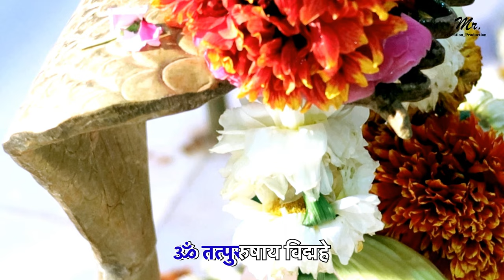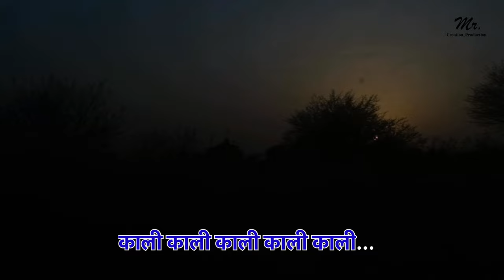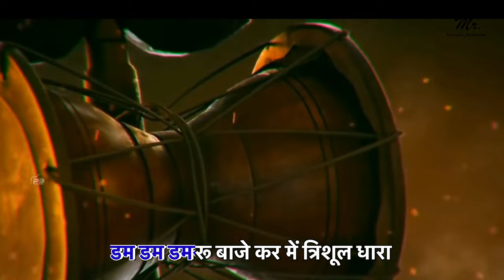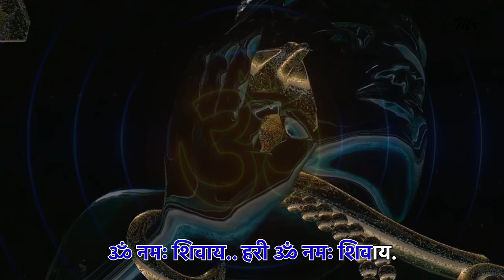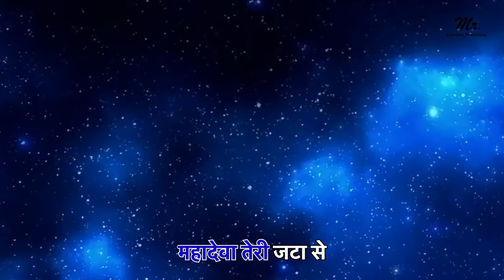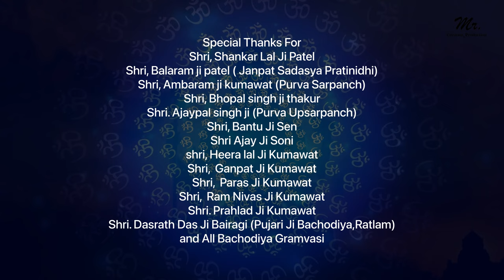Shankar Teri Jata Se | Mahendra Jain | MeghRaj Studio | Trilok Parihar | 2023 DJ Bhajan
Mahendra Jain Music and Meghraj Studio presents “Shankar Teri Jata Se” heart-touching and danceable song that reflects the nostalgia of devotion rekindled just in time for Mahashivratri. Mahendra Jain composed the mesmerized music for this track, which was composed by Mahendra Jain and the lyrics are timeless. Abhishek Jain and Pt.Rajeev Sharma, with singer Trilok Parihar, the music video, directed by Rajendra Goswami, is a visual ode to the enduring charm of devotion. This bhajan will make you dance in devotion and you will be mesmerized by the lyrics of this bhajan.

Conceived & Music By : Mahendra Jain
Composer : Mahendra Jain
Music Label : MeghRaj Studio
Lyrics : Traditional
Singer : Trilok Parihar
Featuring : Abhishek Jain, Pt. Rajiv Sharma
Recorded : MeghRaj Studio
Mix & Mastered : Mahendra Jain
Producer : Abhishek Jain
Director of Photography : Rajendra Goswami
Cinematography : Mr. Creation Production
Light's : Mr. Creation Production
Travel Partner : Mr. Bhanwar Giri Goswami
Media Partner : NewsRoom 20, Dastak Bharat
PR : MStv World
Manager : Suraj Chandrawat ( MeghRaj Studio)
Dress up  : Pt. Rajiv Sharma Bordiya
Anushthan : Pt. Rajeev Sharma Bordiya
Location : Banaras, Bachodiyan, Ratlam
Blessing : Shri Prem Singh Ji Jain, Shreemati Sunita Ji Jain
Special Thank's To
Shankar Lal Ji Patel
Balaram Ji Patel (Janpat Sadasya Pratinidhi)
Ambaram Ji Kumawat (Purva Sarpanch)
Bhopal Singh Ji Thakur
Ajay Pal Singh Ji (Purva Upsarpanch)
Bantu Ji Sen
Ajay Ji Soni
Heera Lal Ji Kumawat
Ganpat Ji Kumawat
Paras Ji Kumawat
Ram Nivas Ji Kumawat
Prahlad Ji Kumawat
Dashrath Das Ji Bairagi (Pujari Ji Siddheshwar Mahadev Mandir Bachodiya)
and Samasth Gramvasi Bachodiya
Instagram and Facebook now available now